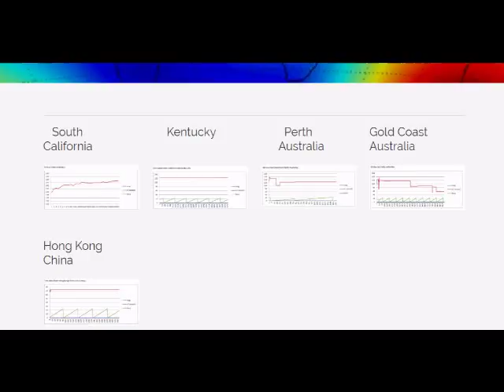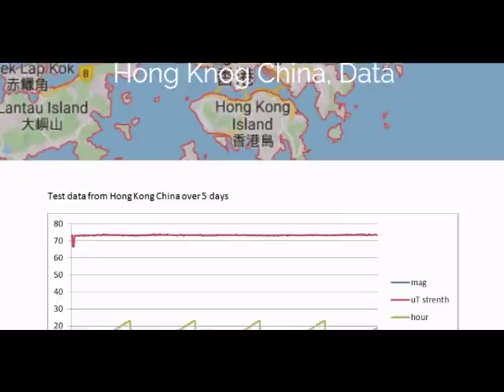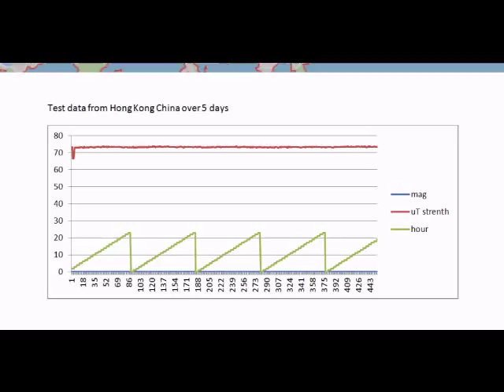HONG KONG CHINA ON LINE! MAGNETIC POLES GRAND SOLAR MINIMUM CLIMATE CHANGE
STOP!!! HELP DO SOMETHING ABOUT THIS TODAY
+magnetic pole✖+ climate change✖+ pole shift✖+ end times✖+ grand solar minimum✖+ north pole✖+ pole reversal✖+ global warming✖+ magnetic field✖+ cosmic rays✖+ global cooling✖+ earth changes✖+ magnetosphere✖+ magnetic north pole✖+ magnetic poles✖+ planet x✖+ polar shift✖+ south pole✖+ nibiru✖+ pole flip✖+ pole shift news✖
magnetic poleclimate changepole shift#19end timesgrand solar minimum#2north polepole reversalglobal warmingmagnetic fieldcosmic raysglobal coolingearth changesmagnetospheremagnetic north polemagnetic poles#21planet xpolar shiftsouth polenibirupole flippole shift news#18ufoufostime travelcooking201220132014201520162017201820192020food24/7maverickstar#1mavestarsunnewslivebiblegodesanasa
volcainc activity heads up red alert